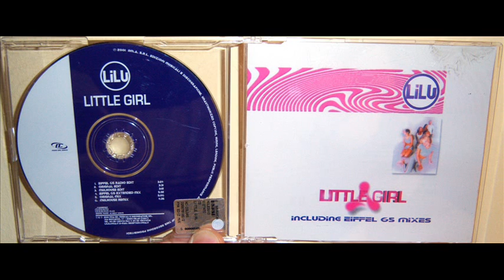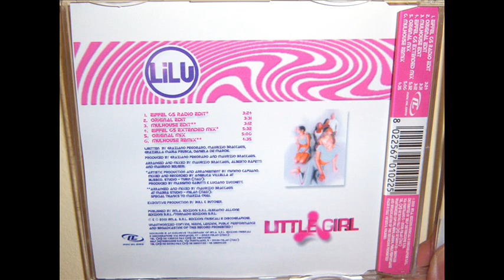Lilu - Little girl (2001 Original mix)